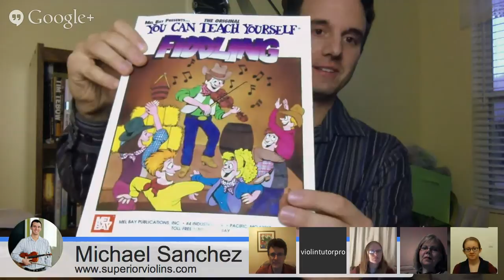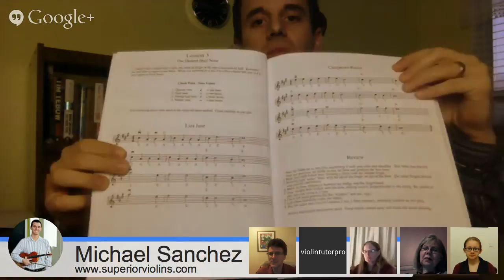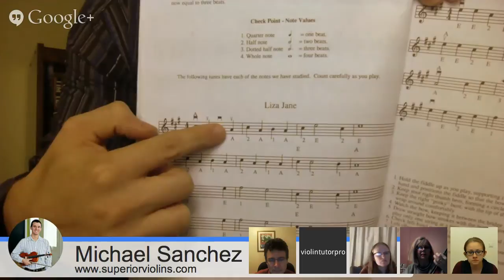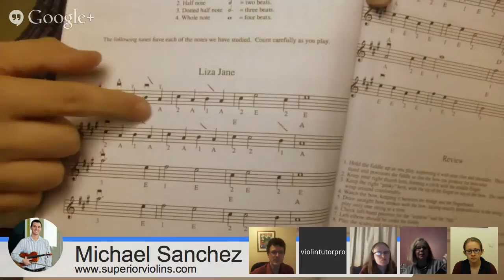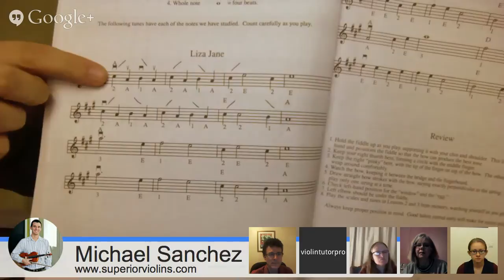Learn How to Play the Fiddle - Fiddle Fridays!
Helpful Articles:
Complete Guide to Starting Violin:
goo.gl/mK9WNb

Complete Vibrato Guide:
goo.gl/8XptMs

See link to the fiddle book below!

Video Description:
In this video you will learn a few beginner concepts of how to play the fiddle! Included are how to play certain slides on the fiddle which are great to learn to be able to sound like a fiddler! I have a link to the fiddle book above for you purchase so that you can start learning how to play songs in this book. You can learn how to play the fiddle by watching these classes in the future! Every Friday at 5PM I will be teaching different concepts related to playing the fiddle!